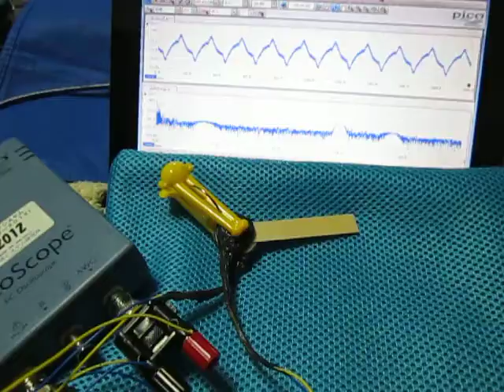超音波テスターを利用した、表面弾性波の基礎実験